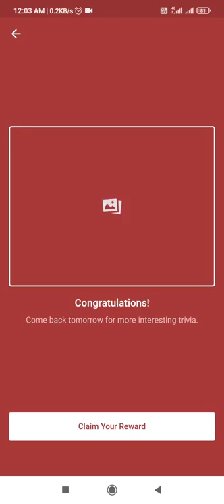Flipkart Daily Trivia Quiz Answers | Win Gift Vouchers, Gems | 18 November 2020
Other Quizzes :-

Question 1:-

Question 2:-

Question 3:-

Question 4:-

Question 5:-

Topics Covered :-

flipkart daily trivia 18 november
18 november flipkart daily trivia
flipkart contest
flipkart quiz
flipkart
contest
quiz